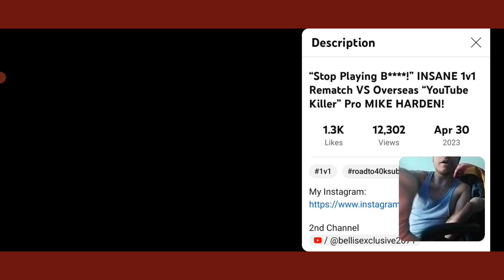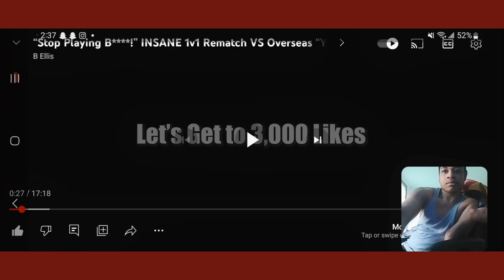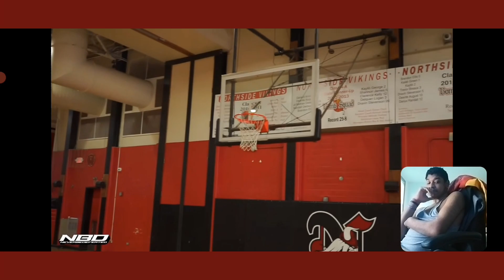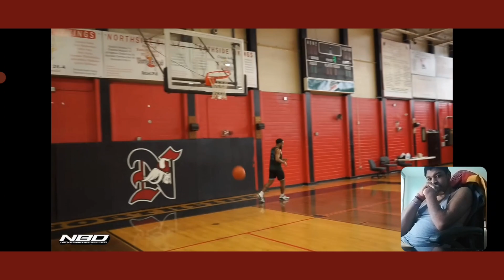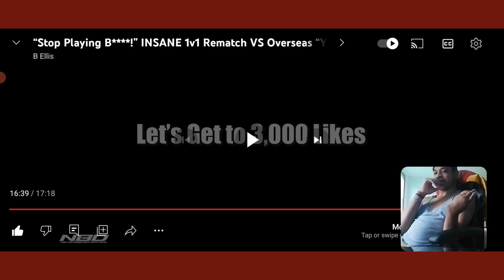Stop Playing B****! INSANE 1V1 REMATCH VS OVERSEAS YOUTUBE KILLER PRO MIKE HARDEN! (REACTION)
WHATS GOOD A.K GANG IM BACK WIT ANOTHER BANGER REACTION VIDEO ‎@bellis98  VS MIKE HARDEN THE REMATCH JUST LIKE THE FIRST ONE THIS ONE WAS VERY INTENSE BACK AND FOURTH VERY CLOSE GAMES THEY BOTH DID THEY THING. MAKE SURE YOU GUYS SMASH THE LIKE BUTTON COMMENT DOWN BELOW WHAT OTHER VIDEOS YOU GUYS WOULD LIKE TO SEE AND SMASH THE SUBSCRIBE BUTTON AND TURN ON YOUR POST NOTIFICATION BELL SO YOU NEVER MISS ANOTHER VIDEO.